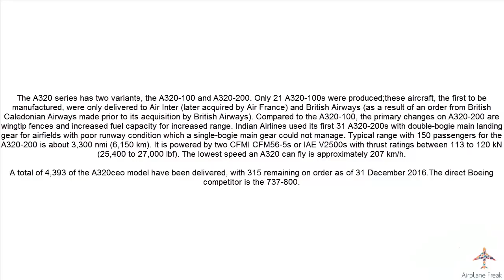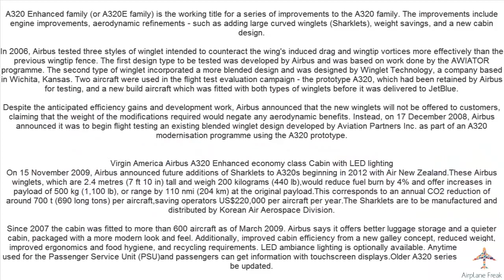Airbus A320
Series Continued